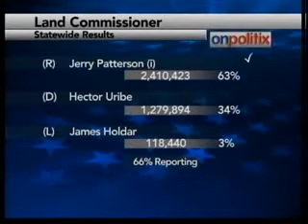Lloyd Doggett defeated Donna Campbell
Democrat Lloyd Doggett and Donna Campbell both talk about Tuesday's election results.